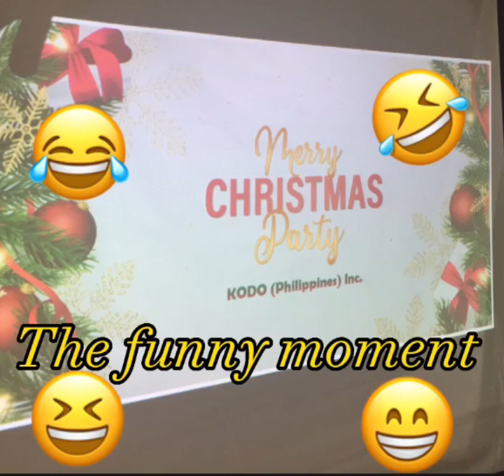Kodo Christmas party funny moments 🤣🤣🤣